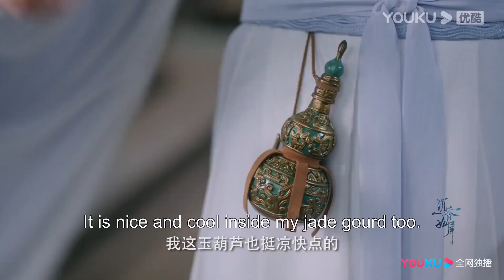💗【沉香如屑 Immortal Samsara】EP31-32预告：唐周壁咚颜淡？！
Drama Name：《Immortal Samsara》